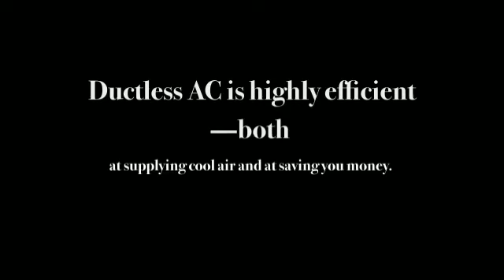Mini Split AC System (Heating and Air Conditioning).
Mini Split AC System (Heating and Air Conditioning). Cost. Ductless air conditioning is highly efficient—both at supplying cool air and at saving you money.